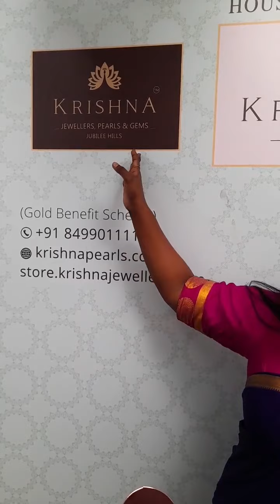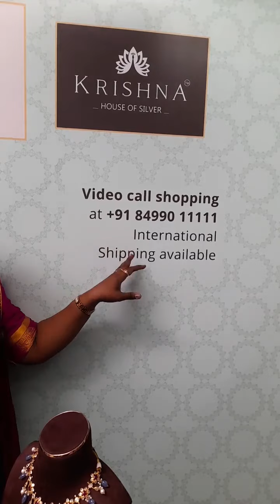Luxurious 22K Gold Pearl Necklaces: Timeless Elegance and Radiance | Krishna Pearls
Elevate your style with our luxurious 22K Gold Pearl Necklaces. These exquisite pieces blend the lustrous beauty of pearls with the timeless allure of 22K gold, exuding elegance and radiance that complements any ensemble. A symbol of sophistication and grace.